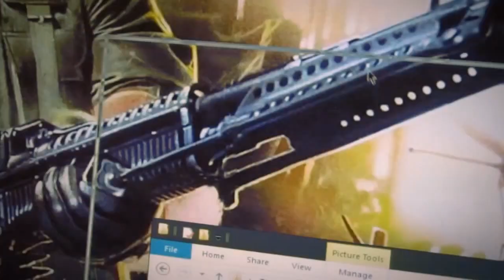Proyectos DIY de la Guerra de las Galaxias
Interesantes proyectos makers encontrados por la red inspirados en la saga de Star Wars.

Enlaces a los proyectos
Tocando la marcha imperial con una impresora 3D
Crea un sable de luz con una impresora 3D
Una réplica de la pistola de Han Solo con Lego y Arduino
Casco de Stormtropper.